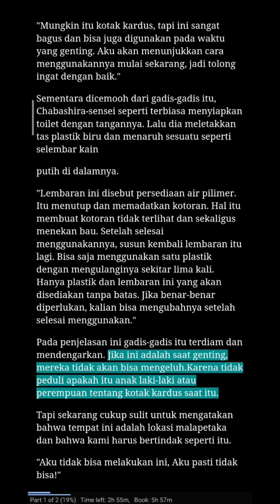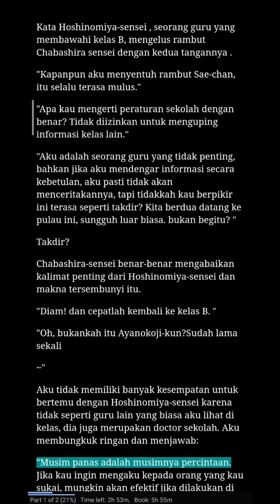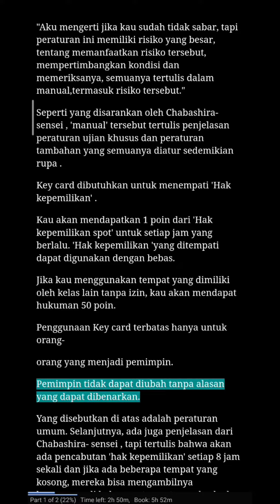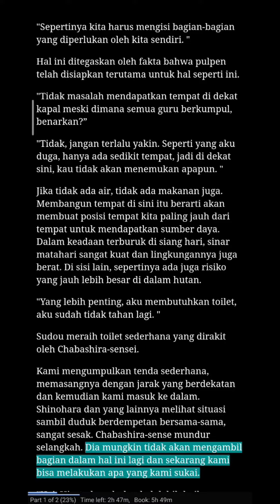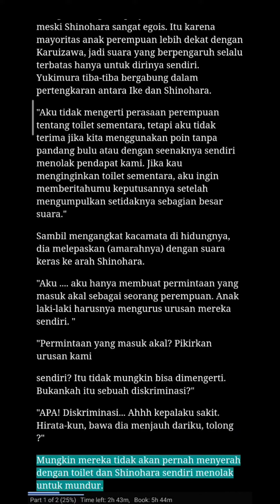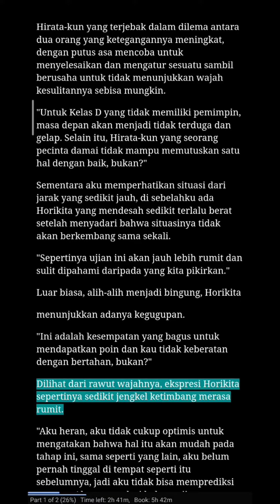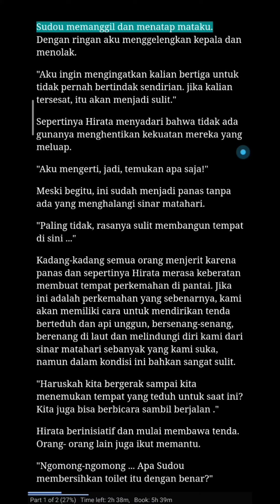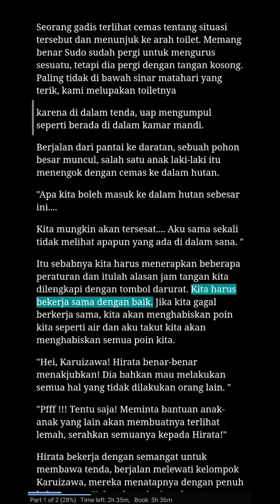V3.3 Audio Novel Indonesia Youkoso Jitsuroku Shinjou, Classroom of the Elite Volume 3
Bukan novel karya gw, hanya membuat versi audio yang di translate ke bahasa indonesia. Tidak untuk di komersilkan.

[Tags]
Youkoso Jitsuroku Shinjou Shugi no Kyoushitsu e, Classroom of the Elite, Audio Novel, Novel Audio, novel